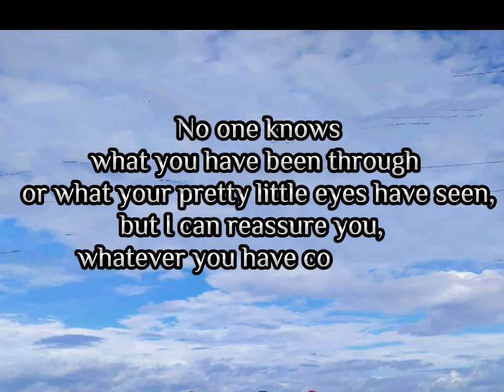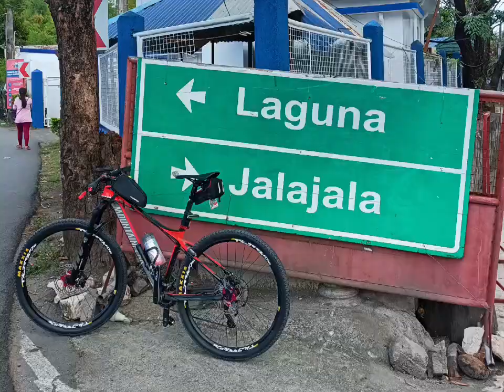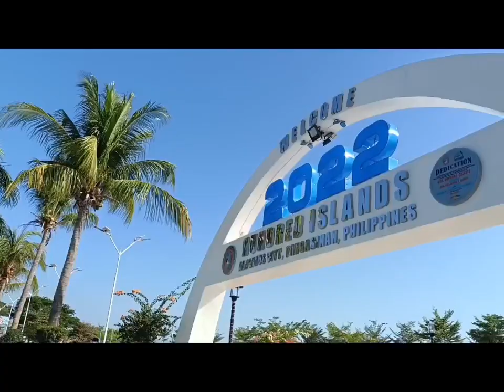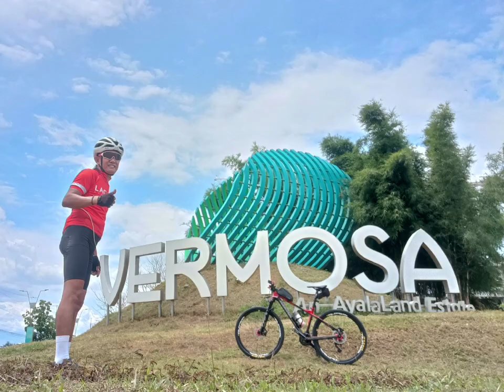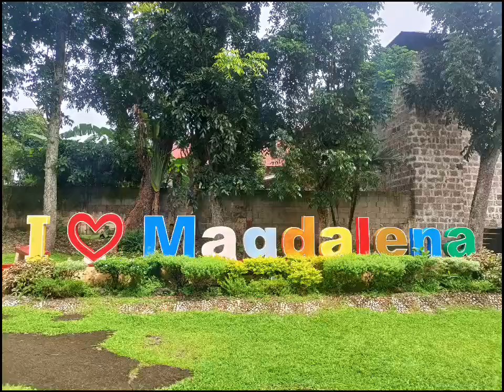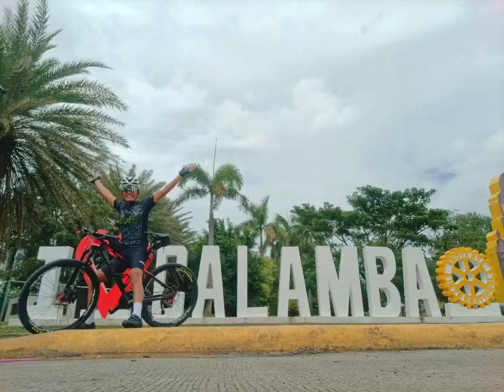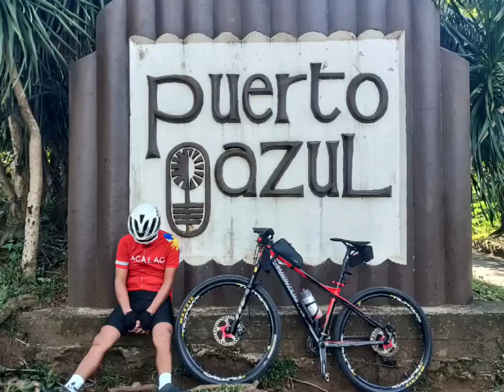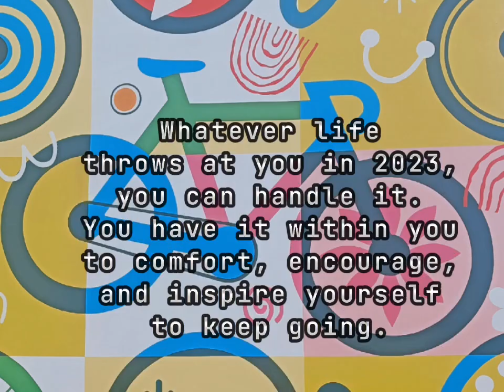My Complete 2022 Bicycle Ride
Sa Isang Kulay lang umikot ang buong taong 2022, pero AKO ay naging MASAYA, MASIGLA, PUNO NG KALIGTASAN at PINAGPALA.
Maraming Salamat Taong 2022! 🚴❤️🫶